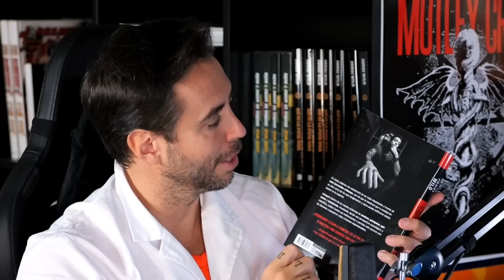Jordi Wild anuncia su nuevo libro ANATOMÍA DEL MAL, en el que analizará 8 crímenes terribles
Como cada semana, tertulia en The Wild Project, con las noticias más interesantes de los últimos días. En este capítulo: Nayib Bukele consigue su re-elección con más de un 80% de los votos haciendo un record mundial; Una aerolínea pesa a sus pasajeros antes de subir al avión y se les acusa de gordofobia; Dogfight Wild Tournament 2nd Impact es un éxitazo y Jordi lo analiza, con combates tan increíbles como el 3vs1; La empresa de Elon Musk Neuralink coloca el primer chip cerebral a un humano; Jordi Wild anuncia la fecha de salida de su nuevo libro "Anatomía del Mal" donde analiza 8 crímenes terribles; Un hijo y una madre tienen una de las relaciones más creepys de la historia; Un asesino en serie podría estar por Catalunya; Dos niños pequeños matan a su madre y fingen un secuestro... y mucho más. ¡No te lo pierdas!